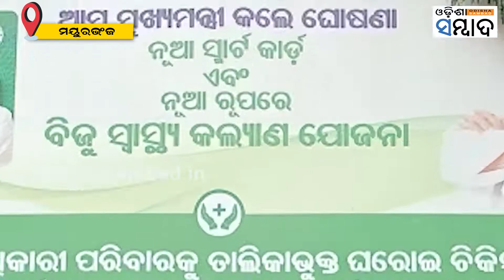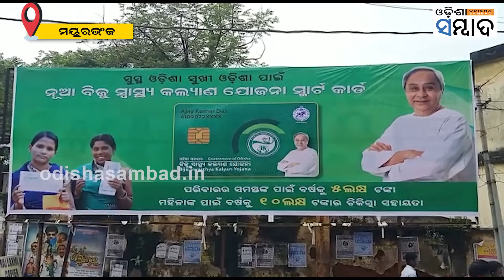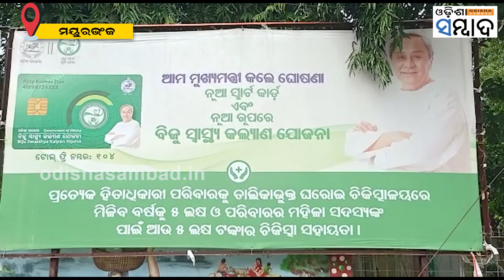CM's Official Visit Being Greeted With Political Resistance In Odisha's Mayurbhanj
ମୁଖ୍ୟମନ୍ତ୍ରୀଙ୍କ ମୟୁରଭଂଜ ଗସ୍ତକୁ ବିରୋଧ କରିବା ନେଇ ବିଜେପି ଅଣ୍ଟା ଭିଡିଛି, ଅନ୍ୟପଟେ ମୁଖ୍ୟମନ୍ତ୍ରୀଙ୍କୁ ସ୍ୱାଗତ କରିବା ଲାଗି ସମସ୍ତ ପ୍ରସ୍ତୁତି ଚୁଡାନ୍ତ ପର୍ଯ୍ୟାୟରେ ପହଂଚିଛି